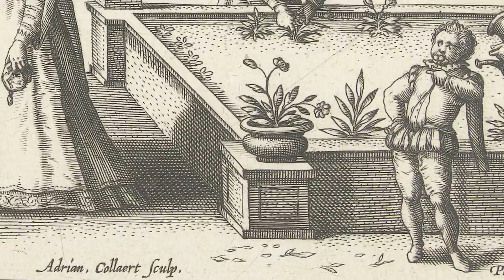Bloemenkabinetten in het Rijksmuseum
Van 24 april t/m 30 november 2015 zijn in de prentenkabinetten van het Rijksmuseum bloemenprenten en –tekeningen te zien uit de 16de t/m de 19de eeuw. Meer informatie